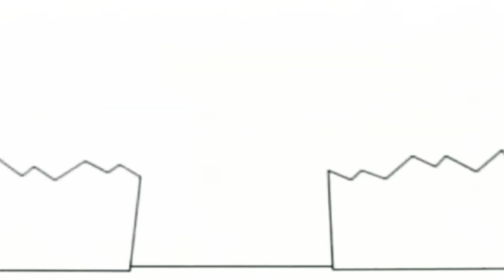Бруно Чудовий Нова Музика 22 липня 2024 р.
Bruno The Great New Music 23.07.24